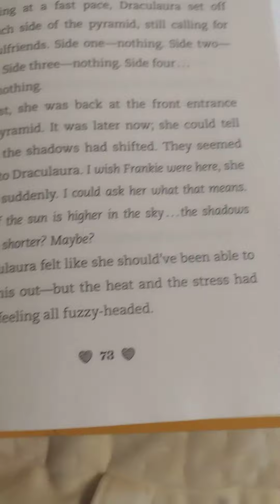Monster High Monster Rescue Operation Find Cleo Part 6